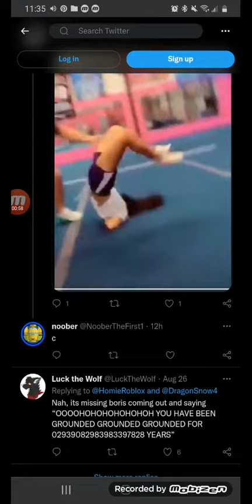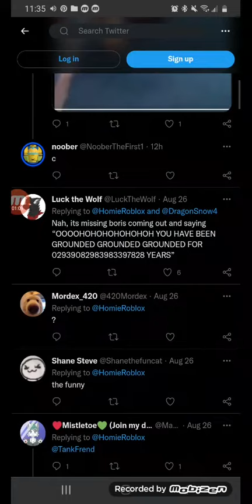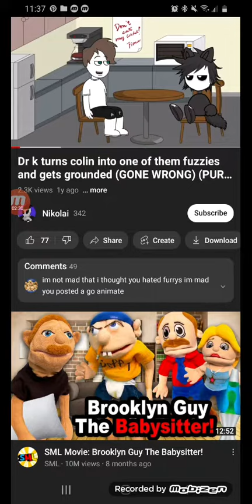dragonsnow responded to goanimate on twitter